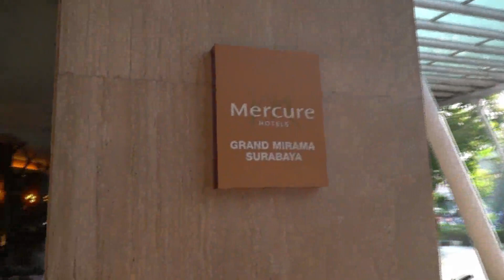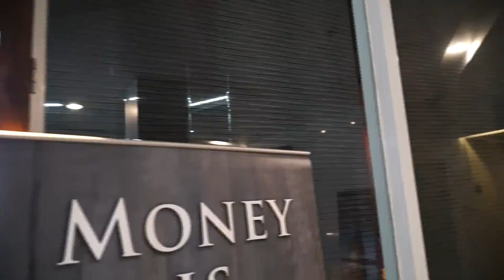Sharia Capital Market Batch #11 | 100% Cuan Dalam Kelas. Amazing Moment!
Bagaimana Secara Step by Step Anda Bisa Bebas dari Tekanan Hutang Riba dan Mencapai 1 Milyar Pertama Melalui Saham Syariah Indonesia Secara Aman, Legal, Mudah dan Barokah
Saham Syariah Academy
PT. Ulive Education Center
San Antonio N10-20 Pakuwon City
Surabaya - Jawa Timur

Dapatkan Free Rekomendasi di
Channel Telegram Doddy Eka Putra :